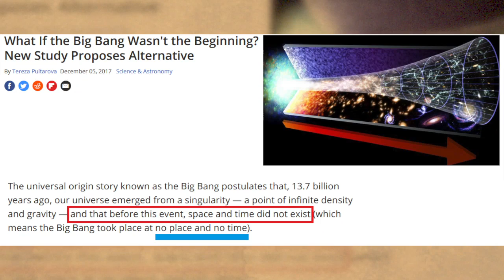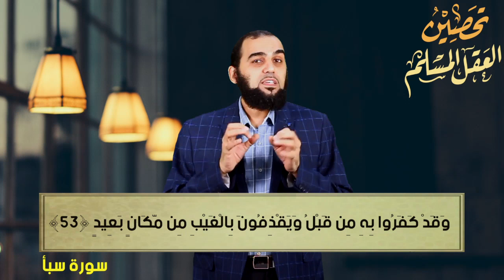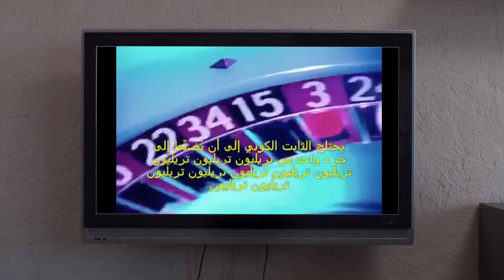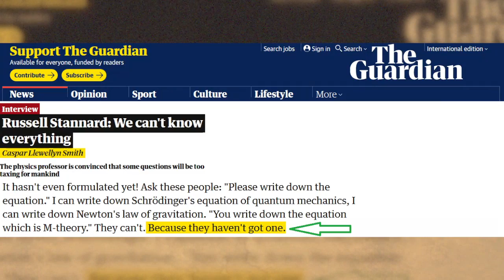تحصين العقل المسلم (3) كيف بدأ الكون؟ وهل هناك قوانين فيزيائية قبل كوننا؟ English Subtitle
دورة "تحصين العقل المسلم" هي دورة موجهة لكل مسلم وبالأخص لطلاب العلم وأئمة المساجد والدعاة إلى الله والمغتربين والمبتعثين وأيضًا الدورة موجهة لأصحاب الشبهات والشكوك والملاحدة واللادينيين!
لا تُوقف مشروع هذه الدورة عندك، بل بادِر مشكورًا بنشرها لعل الله ينفع بها.